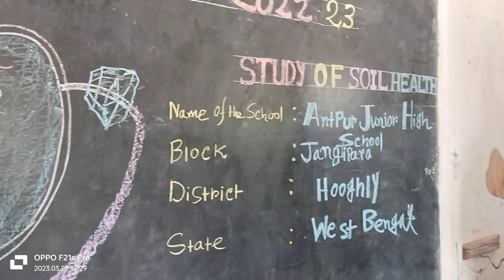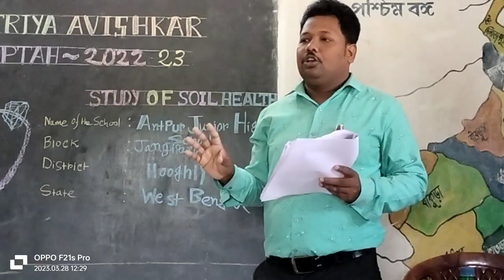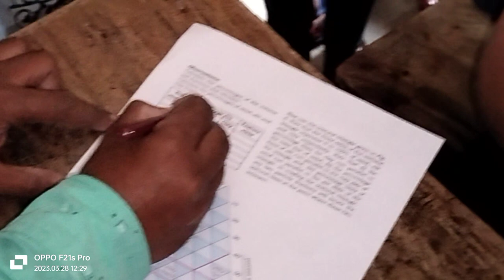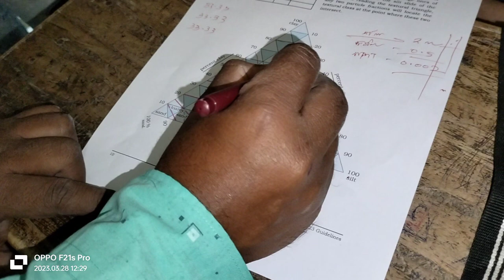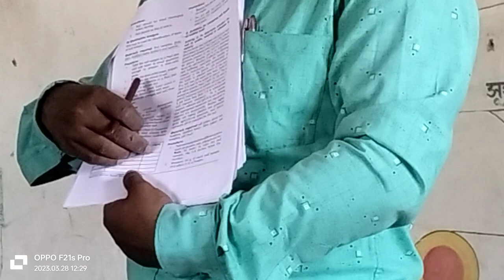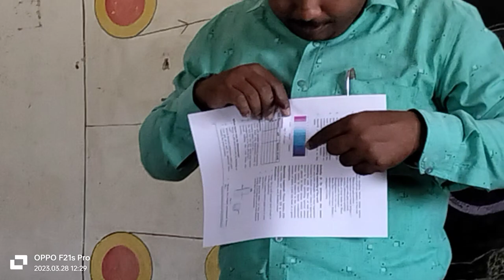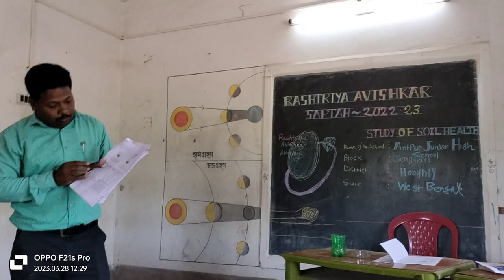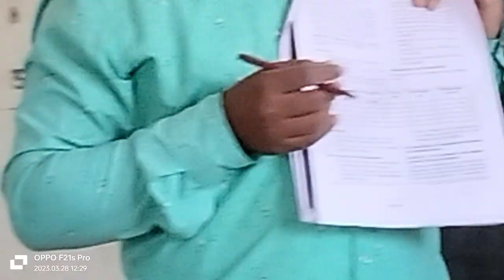How to soil test//details theory class//Antpur Jr high school//